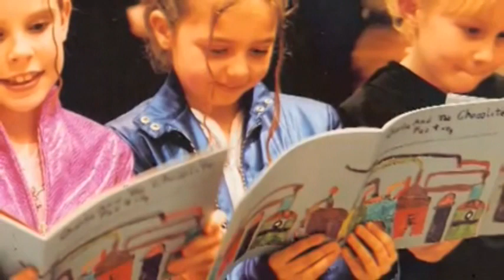Interview with Peter Ash and Donald Sturrock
Dennis Hanthorn, General Director of The Atlanta Opera, interviews librettist Donald Sturrock and composer Peter Ash of the upcoming TAO production of THE GOLDEN TICKET on March 3,6,9 and 11, 2012 at the Cobb Energy Performing Arts Centre.  Peter Ash will conduct all performances.